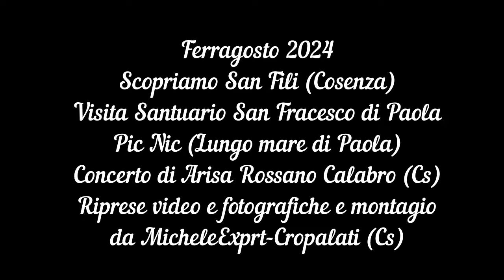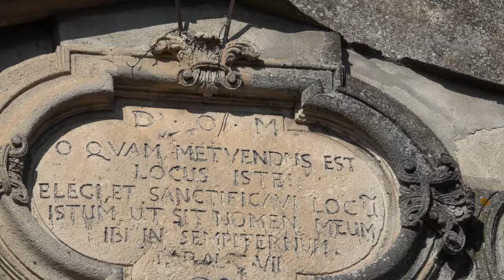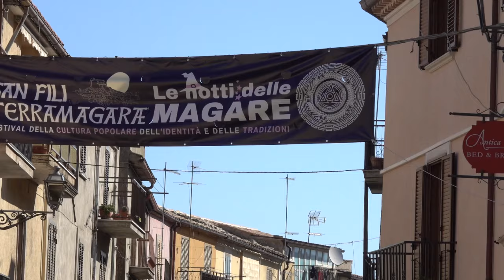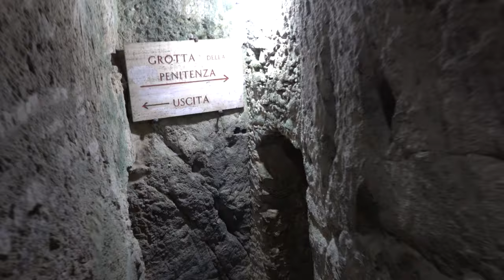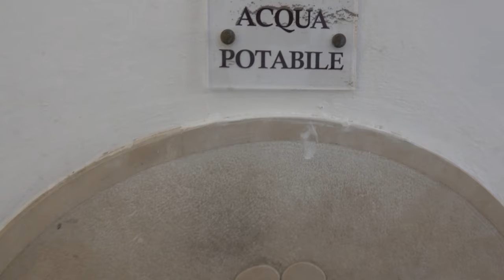Il mio ferragost 2024, da MicheleExpert!!